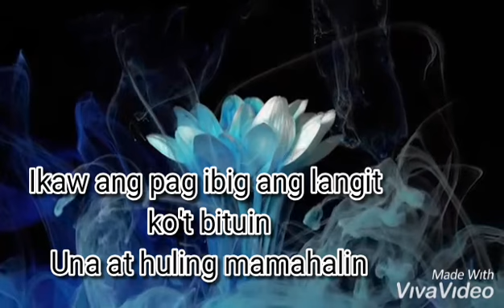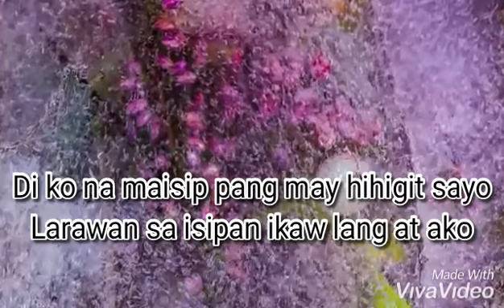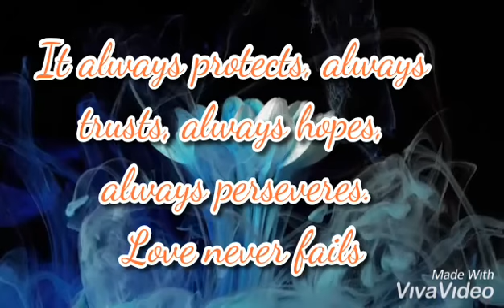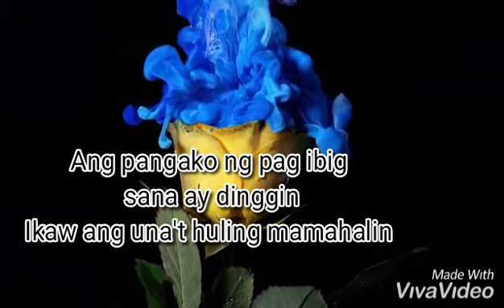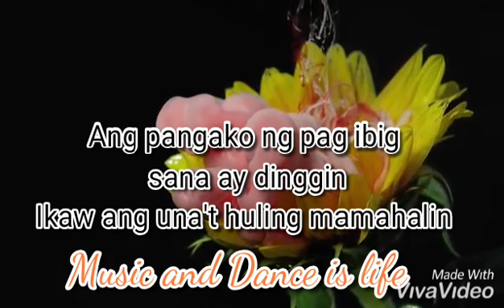Una't Huling Mamahalin